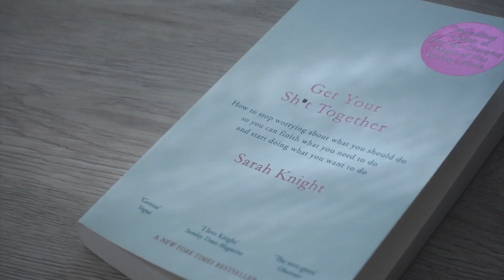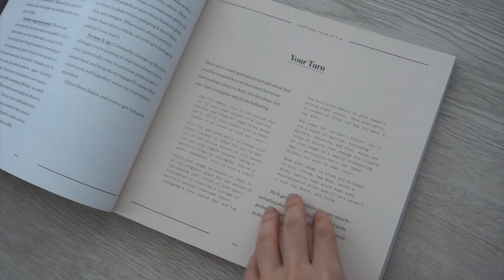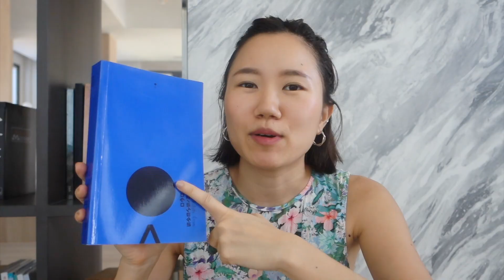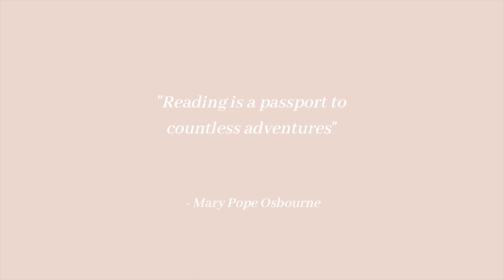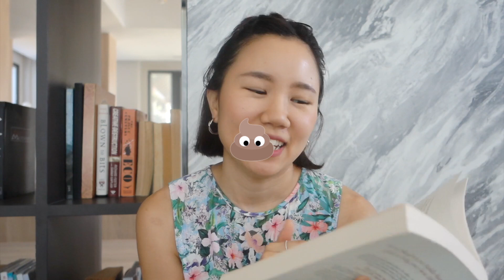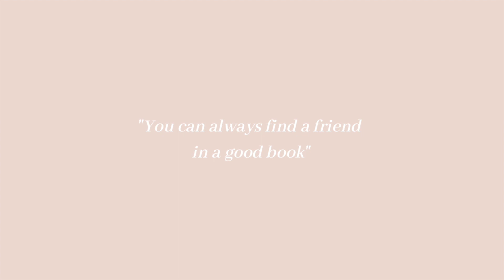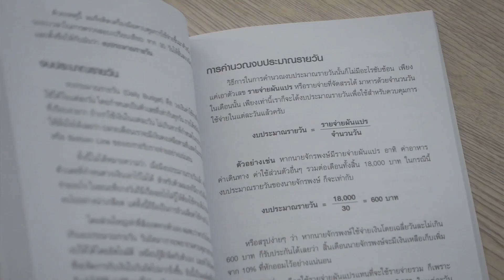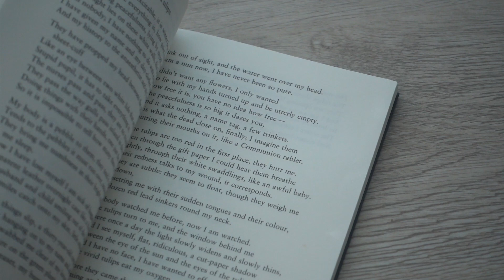แนะนำหนังสือน่าอ่านช่วงกักตัว ประจำปี 2020 l หนังสือพัฒนาตนเองและสร้างแรงบันดาลใจ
วันนี้เรากลับมาแนะนำหนังสือดีๆ หนังสือหลายหมวดหมู่ มีทั้งภาษาไทยและภาษาอังกฤษ บางเล่มติด International Best-Seller เลยนะ!!

ใครที่กำลังอยากใช้เวลาในช่วงกักตัวให้เป็นประโยชน์ อยากรวย อยากเก่ง อยากผ่อนคลาย ไม่ว่าทุกคนอยากได้หนังสือแนวไหน วันนี้มีมาแนะนำให้หลายหลากอารมณ์มากๆๆๆๆๆ หวังว่าทุกคนจะชอบกันนะคะ

รายชื่อหนังสือทั้งหมดที่แนะนำไปในวีดีโอ:

- Homo Finishers : สายพันธุ์เข้าเส้นชัย - นิ้วกลม

- คนไทยฉลาดการเงิน : Money Literacy - จักรพงษ์ เมษพันธุ์, ศักดา สรรพปัญญาวงศ์, ถนอม เกตุเอม

- วันละ 3 นาที เปลี่ยนคนไม่เอาถ่านให้ทำงานเก่ง - มะโมรุ อิโต)

- Ariel - Sylvia Plath
(เล่มที่เราแนะนำไม่มีหน้าเว็ป Asia Books  ขอแปะลิ้งก์หนังสือของ Plath ที่ใกล้เคียงให้แทนนะคะ)

LIFE CHANGING BOOKS l แนะนำหนังสือดีๆที่จะเปลี่ยนชีวิต!

WHAT'S IN MY WORKBAG l พกอะไรไว้ในกระเป๋าทำงานบ้าง?

วิธีพัฒนาตัวเองให้ทำงานเร็ว แบบ super productive!

4 เทคนิคที่จะช่วยให้โฟกัสและทำงานได้เร็วขึ้น 2 เท่า! l